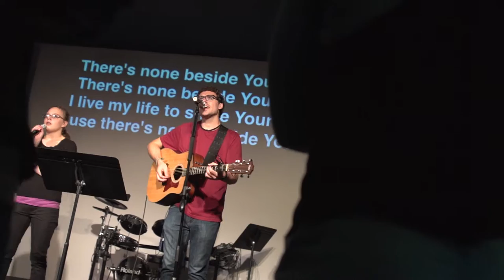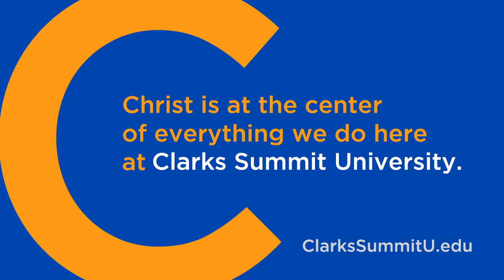Faces of CSU - Kyle Sparkes